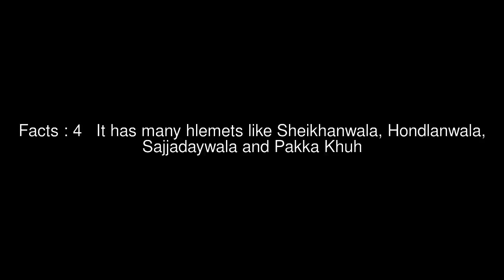Uggu Chak Top #5 Facts